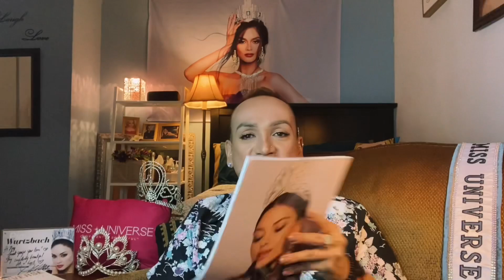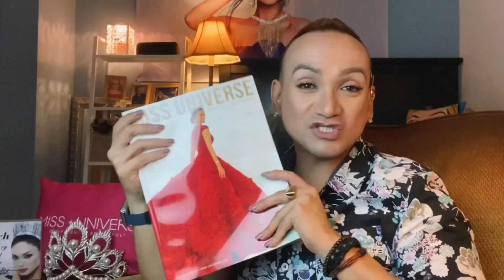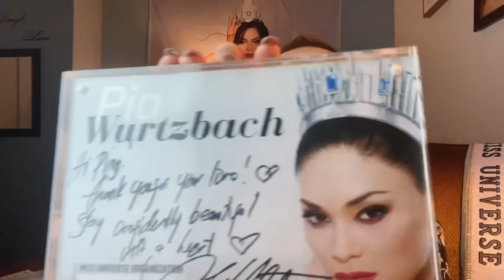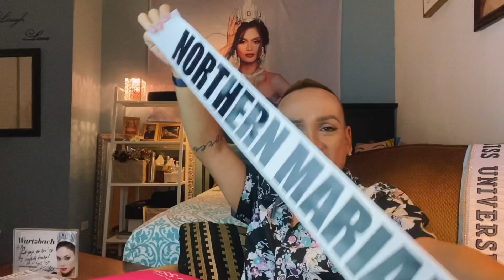MISS UNIVERSE | Meeting Former Title Holders | Beauty Pageant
I visited Thailand in 2018 and attended all the Miss Universe festivities! What a bonus it was to meet the contestants and more importantly, past Miss Universe title-holders!